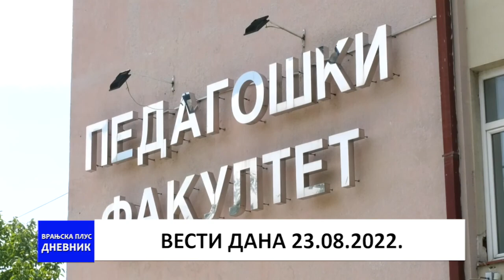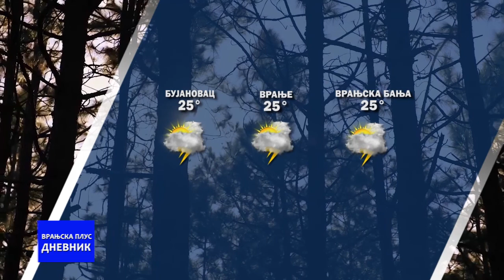Dnevnik 23 08 2022